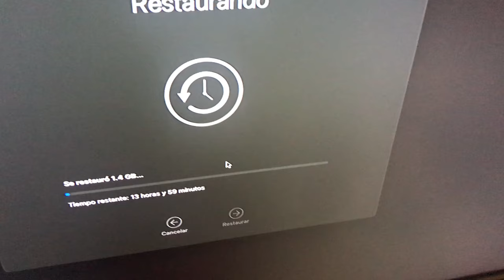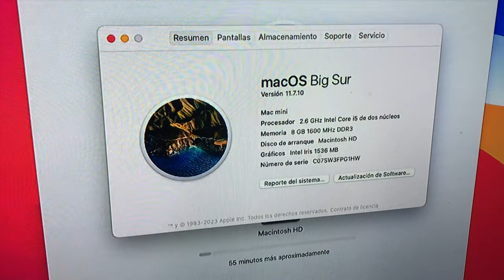Optimiza tu Apple Mac Mini 2014 (A1347) con una Actualización a SSD 🚀: ¡GUÍA TOTAL!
Descubre cómo darle un impulso de rendimiento a tu Apple Mac Mini 2014 (A1347) mediante la actualización a un SSD. En este tutorial paso a paso, aprenderás a instalar o reemplazar el disco duro, mejorando la velocidad y la capacidad de respuesta de tu Mac Mini. ¡Optimiza tu experiencia informática con este sencillo proceso! 🛠️✨